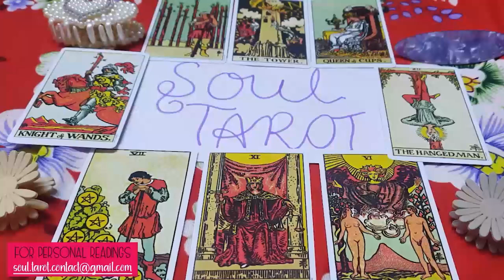TAURUS 🔥 WHEW! “ THE ONE U THOUGHT DIDN'T CARE IS FULL OF EMOTION”